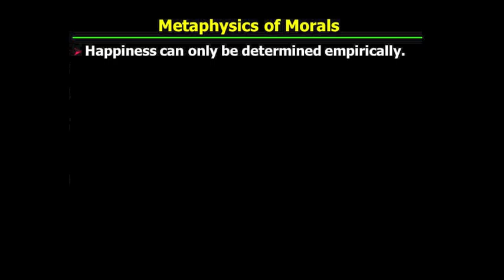PHI321_Mandle_29_Part3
Kant's "The Metaphysics of Morals" I